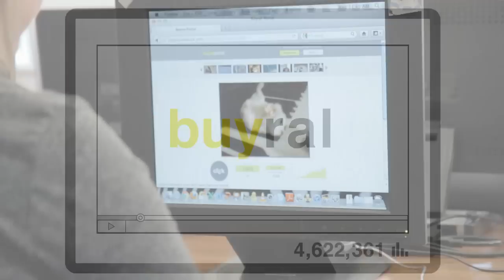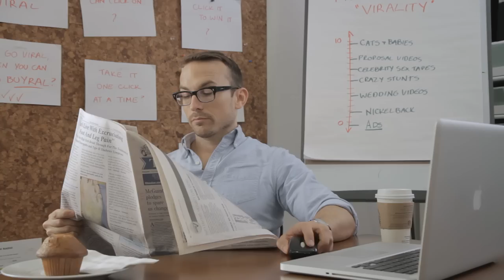BUYRAL - Professional Clicking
Are you tired of your viral videos not going viral? With Buyral, you'll get millions of clicks every time. And it looks like real people are watching your videos!
Directed by Aircastle Films